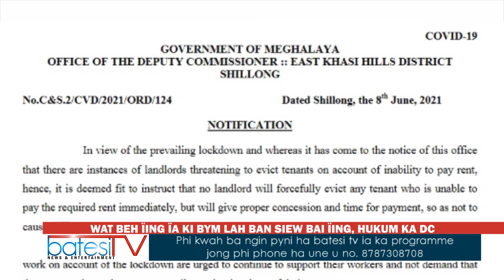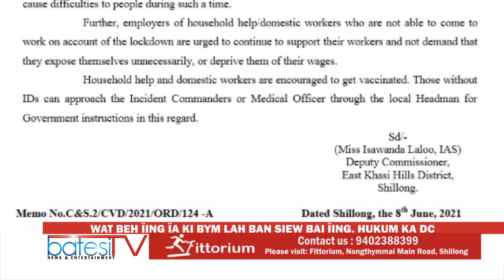WAT BEH ÏING ÏA KI BYM LAH BAN SIEW BAI ÏING, HUKUM KA DC